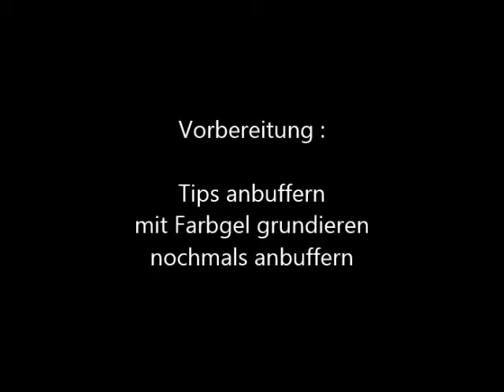One Stroke II Blümchen in Weiss - OS Flowers ( Acrylic Painting )